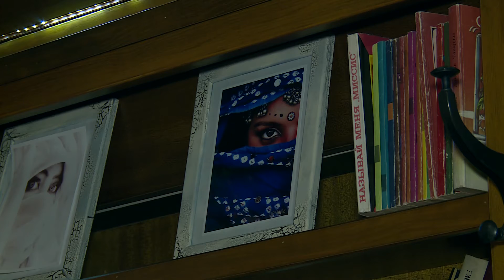Уроки Хорошего Вкуса. Выпуск 8